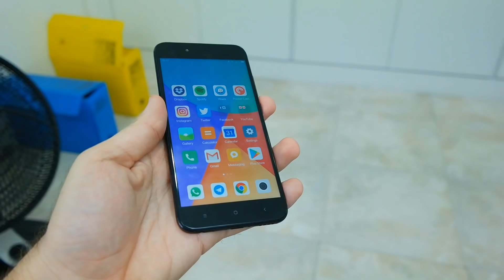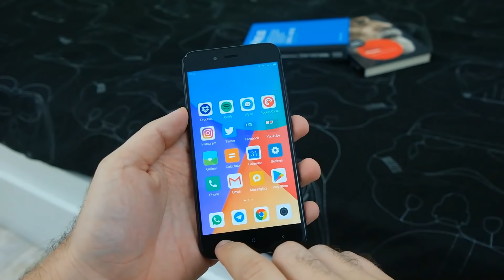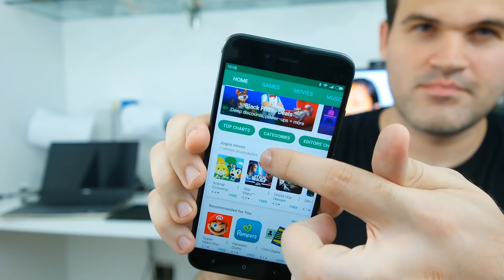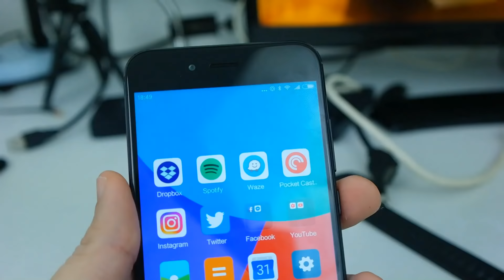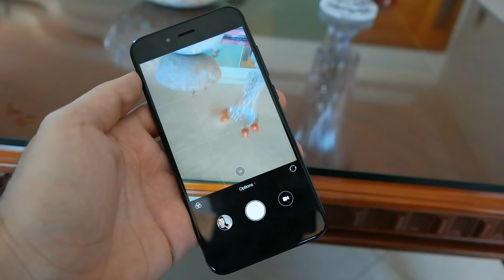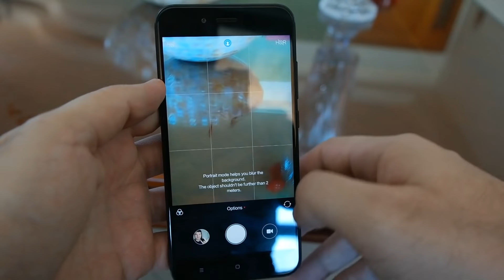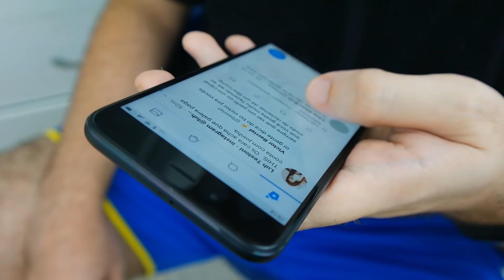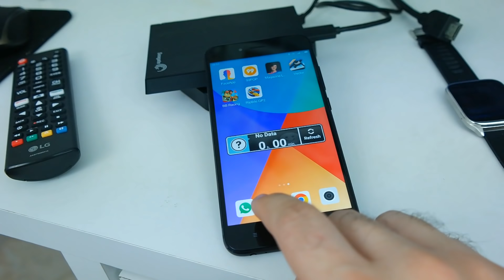Várias qualidades e um porém | O que achei do Xiaomi Mi 5X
O que achei do Mi 5X, um smartphone "intermediário premium" da chinesa Xiaomi que tem câmera traseira dupla para tirar fotos com zoom e efeito de "fundo desfocado".